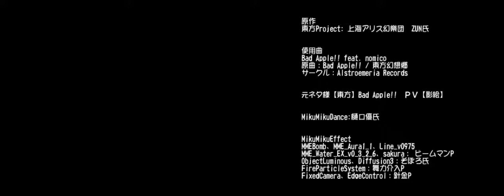Bad Apple!! Shadow Art vs 3D Models Side By Side Comparison